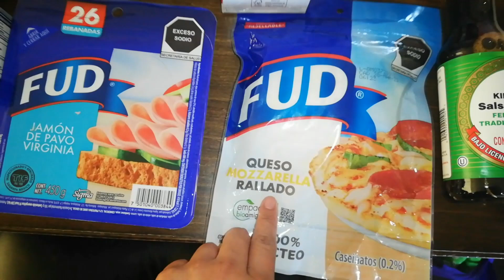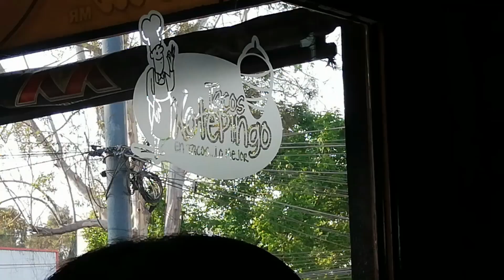Despensa quincenal app Walmart | cumpleaños de mi hermana🎂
Hola! La historia de hoy es mi pedido quincenal a través de la aplicación app de Walmart. También celebraremos el cumpleaños de mi hermana!

Durante lapso silenciado, el cantante del Restaurante está cantando Las Mañanitas, pero tenia Derechos de Autor, por eso lo silencio :(